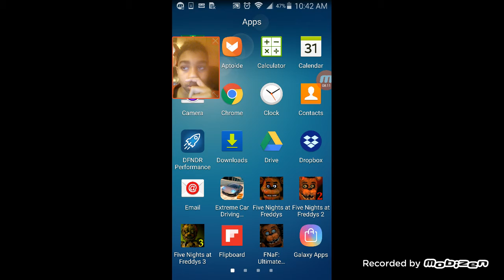Five Nights at Freddy's 2!!! (Computer mode)